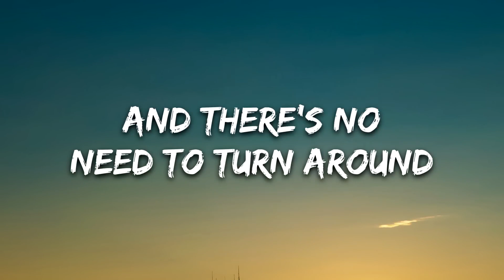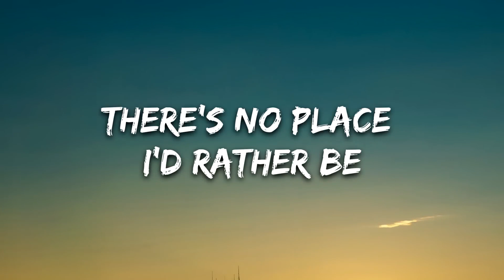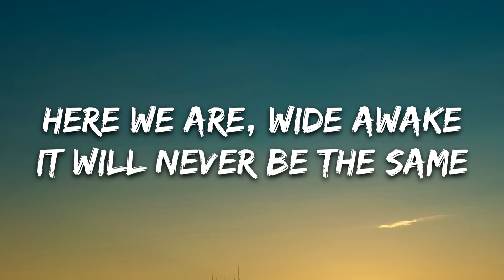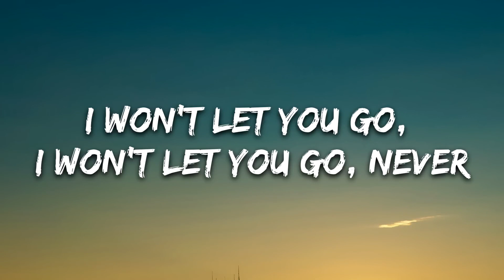Won’t Let You Go Lyrics song 🎧|| Martin Garrix, Matisse & Sadko, John Martin